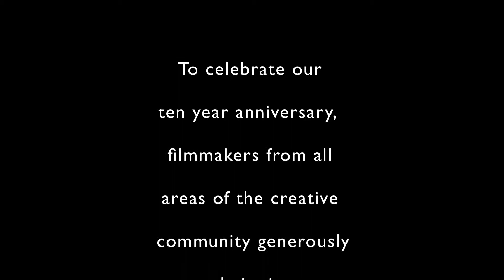ArcLight Member Video #4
Part of the integrated 10 Year Anniversary campaign for ArcLight Cinemas, ten "ArcLight Member" videos were run prior to movies throughout all of the ArcLight locations.

This video features actors Kal Penn (Harold and Kumar), Cheryl Hines (Curb Your Enthusiasm), Stephen Kramer Glickman (Big Time Rush) and Ralph Garman (TED, KROQ radio personality).